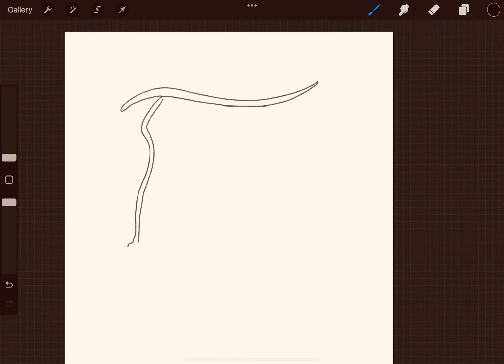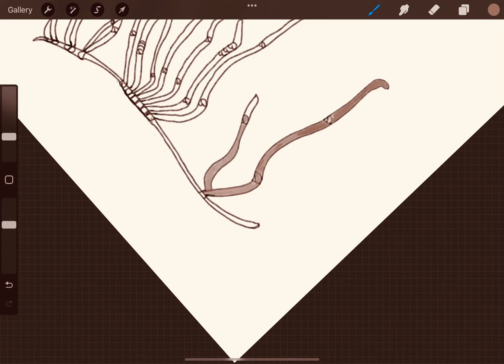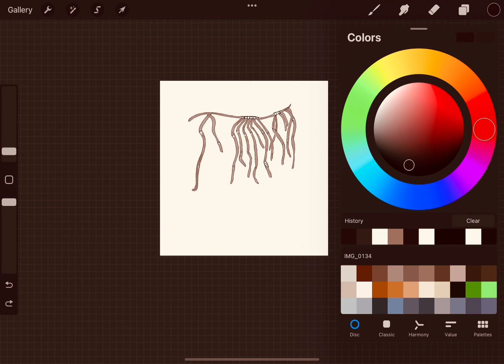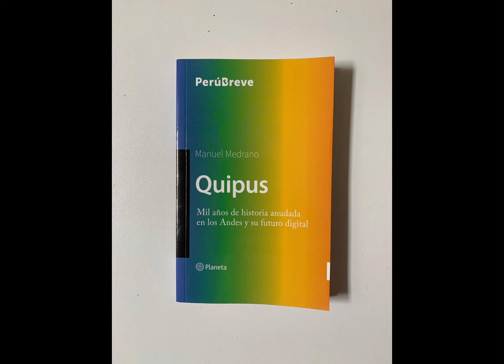Libro Quipus | Manuel Medrano